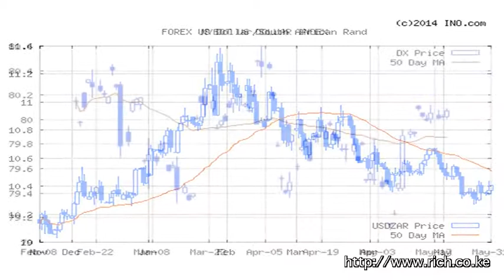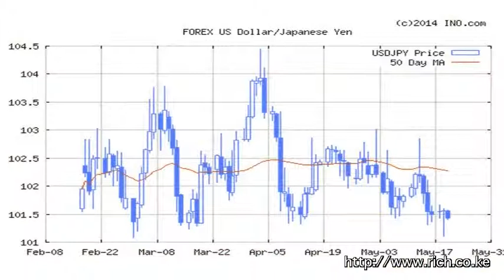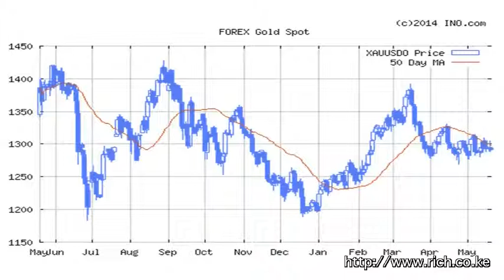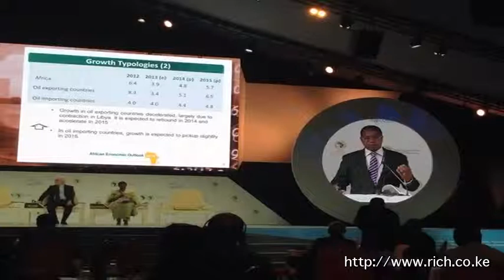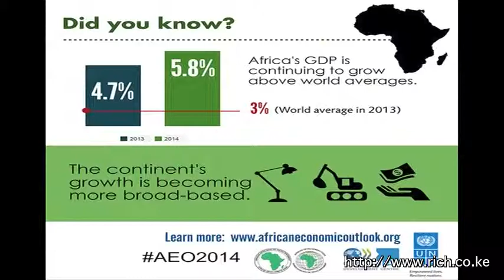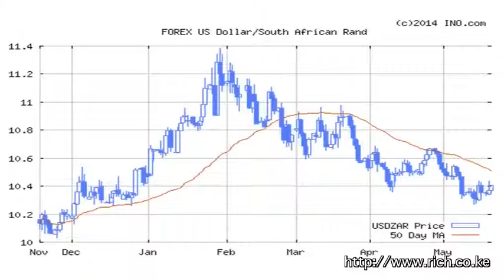Matters Financial and Geopolitical from a Frontier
Maputo, @IMFNews, Africarising, Hannah, Nairobi, Thailand, @zbig, non-linear warfare, Ukraine, @Ukenyatta, VBIEDs, Euro, @Abeshinzo, AfDB, Africa, South Sudan, Portugal, Economy, L'Oreal EA